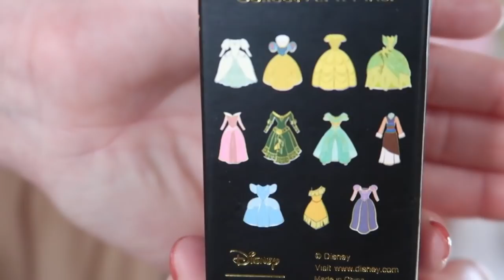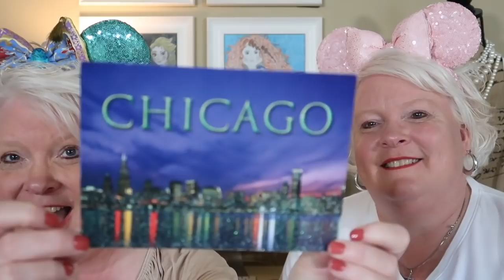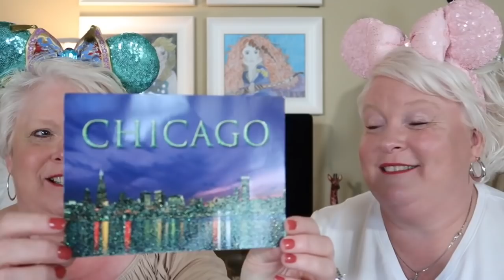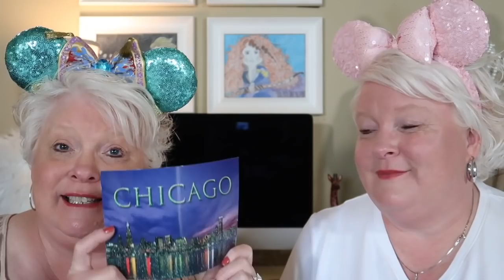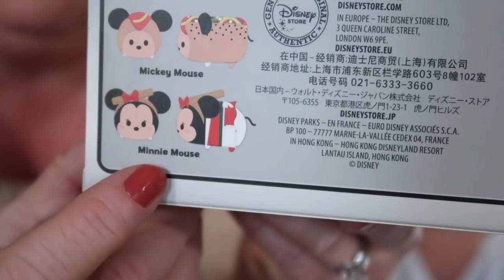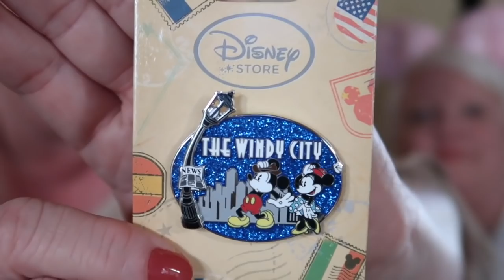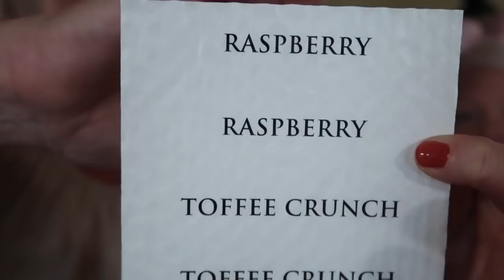UNBOXING! Disney Mystery Princess Dress Pins! Huge Surprise Magic Mail!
Today I'm sharing a twin mystery pin unboxing from BoxLunch. The Princess Dress Mystery Pins. There are eleven princesses in all. Watch and see which we pulled. Be sure to go over to Mitzi's channel and watch her unboxing as well. Also, be sure to visit Roxanna's IG and YouTube also.

PixieDust & Peaches
Simpsonville, SC
29681